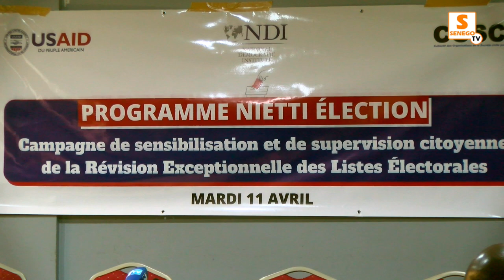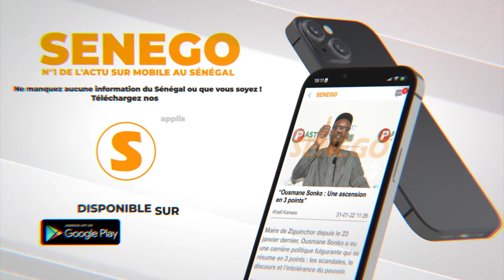Dialogue : La feuille de route du COSCE aux politiques